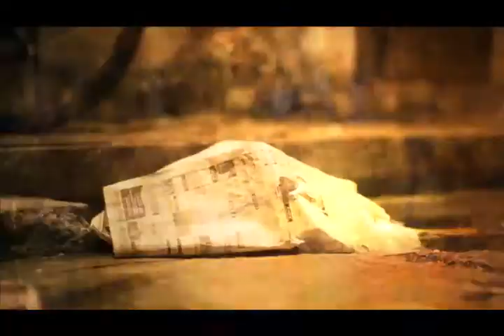Vizhigal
Won The Best Opening Sequence in Pradhana Vizha 2012